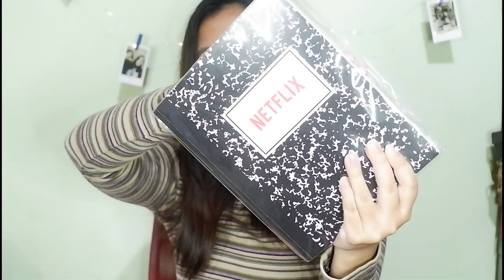Sembreak & Padala Haul + Giveawaaaaaay | Jam Umali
Thank you thank you so much for all the brands that have been sending me products and trusting me. I am truly grateful for everything. There will be 2 winners who will win a bunch of makeup. Interested to join?  Watch my video to know the mechanics 💖

I forgot to mention this are indie local brands by means of this, they are locally available in the Philippines and online with no physical store, lets support this brands.

Brands mentioned:
» shinesproductph
» iskinessentials
» coysthetics
» happyb cosmetics
» dalnara_ph
» beauty and science ph
» beauty lush essentials
» embelli essentials

Hi hi hi everyone, it's Jam Umali. Hope you guys enjoyed my video if you did give it a thumbs up, comment down below and click the subscribe button and notification bell to notify you when I upload a new video 😊✨❤️

About Me:
Name » Jane Roxanne Umali
Nickname » Jam Umali

Camera » Infinix Note 4 Pro/ Fujifilm X-A3

Video Editor » Filmora/ PowerDirector

Instagram » jammoooooo
Twitter » jammoooooo
Facebook » Jam Umali

don't forget our official hashtag SpreadTheJam ❤️